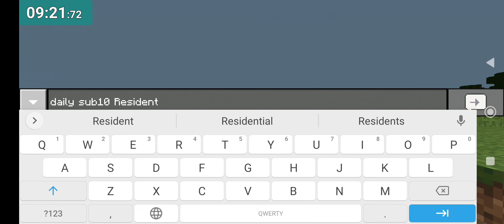Minecraft Bedrock Edition (Mobile) — Speedrun Any% [RS] - 08:51.550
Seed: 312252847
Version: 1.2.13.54